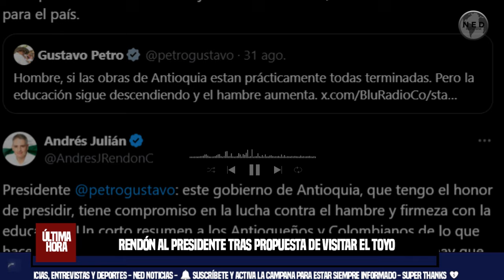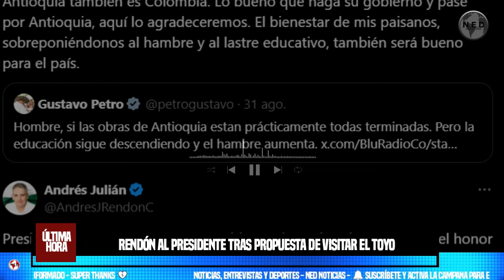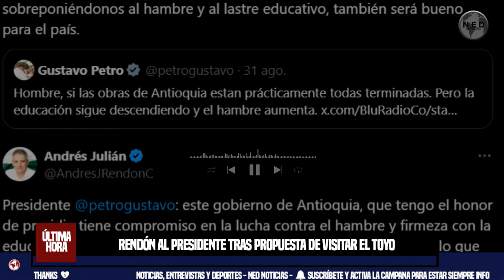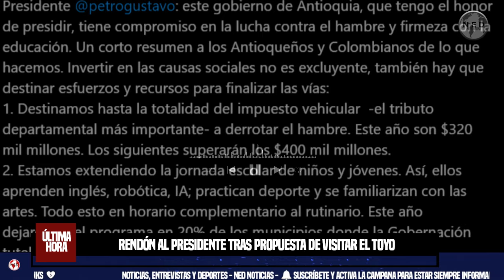GAZAPERA POLÍTICA 🔔 RENDÓN AL PRESIDENTE TRAS PROPUESTA DE VISITAR EL TOYO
“Si le queda plata, presidente Petro sepa que aquí la aplicamos bien. Antioquia también es Colombia”: Rendón al presidente tras propuesta de visitar El Toyo
Luego de la invitación de Álvaro Uribe para que Petro visite obras de El Toyo se desató un nuevo encontrón político entre el presidente y sus opositores.
EL COLOMBIANO